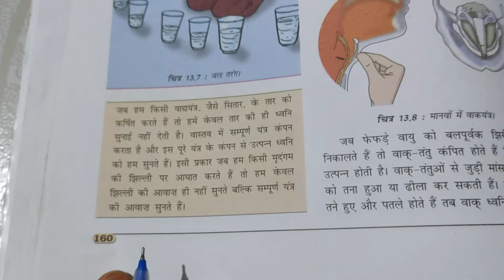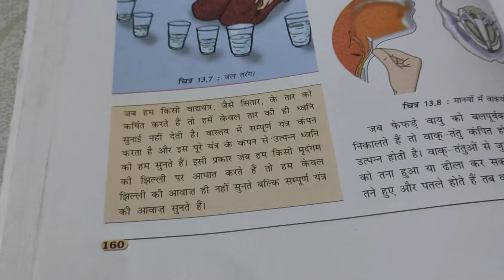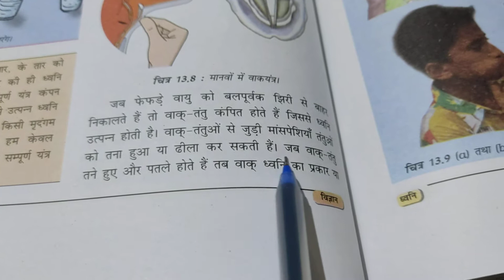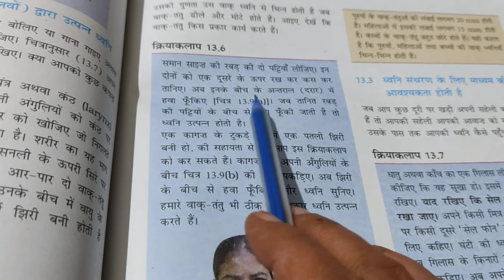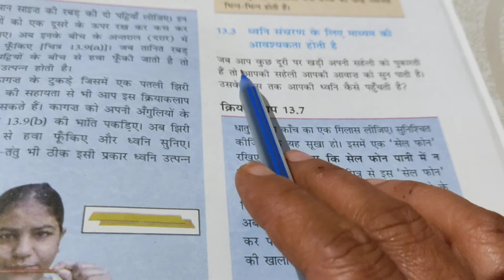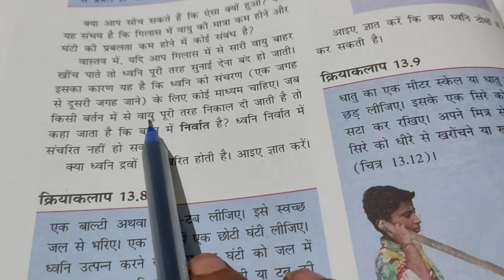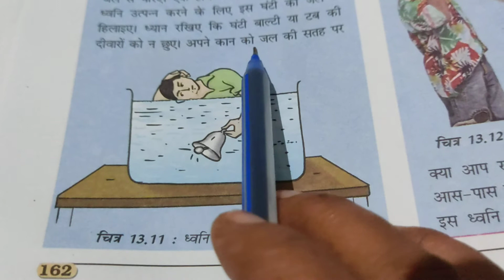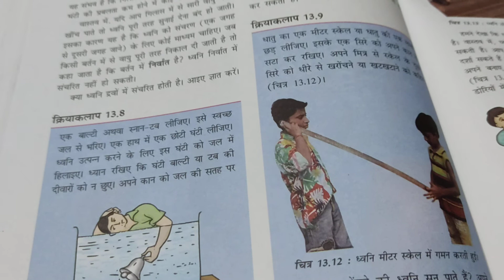H M Std 8 sub sci ch 13 pg 160 to 162